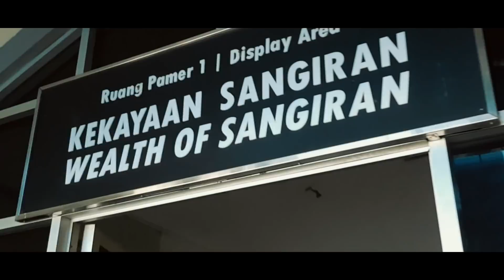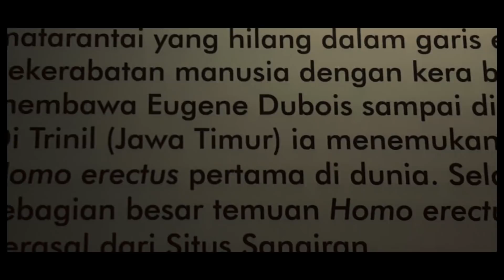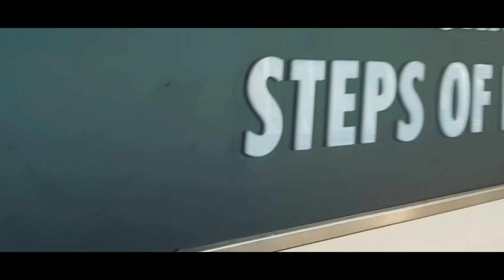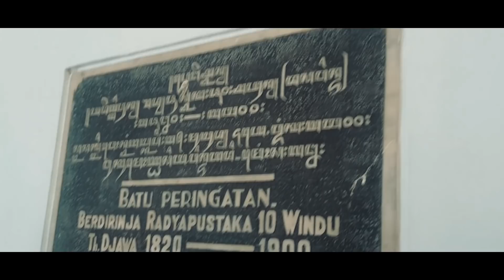SURAKARTA VLOG [SMANTISA OUTDOOR LEARNING]